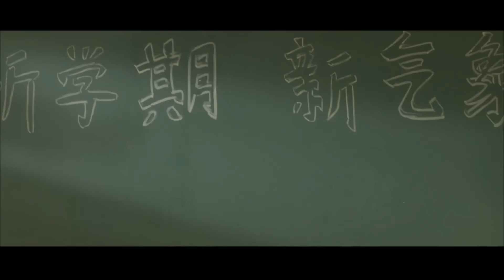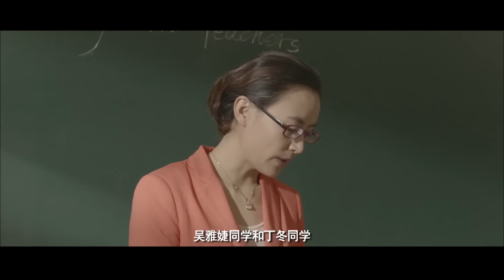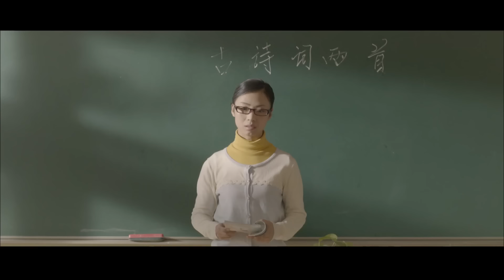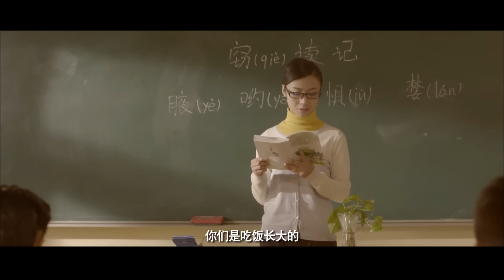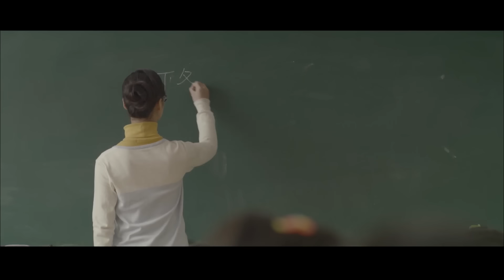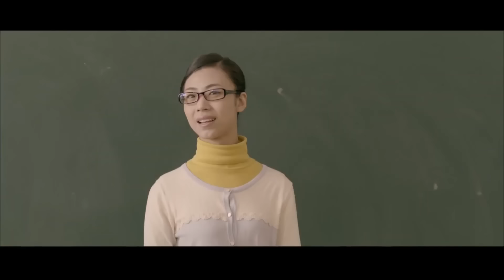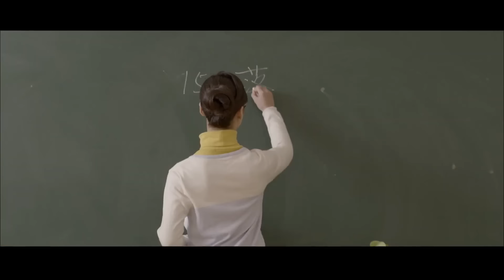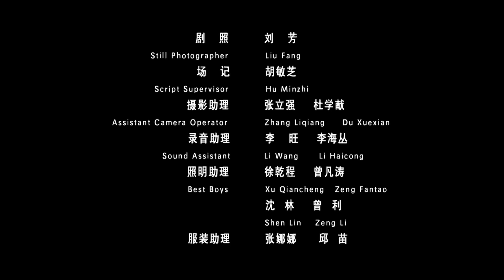《美丽的梦想》/ Beautiful Dream 美丽的心灵比什么都重要 教育孩子该从基础做起（林德慧 / 张婷 / 王艺瞳）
【内容简介】
刘美丽是某小学五年级三班的学生，马上就要面临小升初的压力，父母听说特长生可以加分，于是为了让刘美丽可以考上全市重点一中，于是想到了让刘美丽学习一门特长。刘美丽不仅要面对繁重的学习任务，还要学习绘画、钢琴这些自己不喜欢的特长，苦不堪言。于是刘美丽开始在特长班捣乱，折腾的特长班里乌烟瘴气。